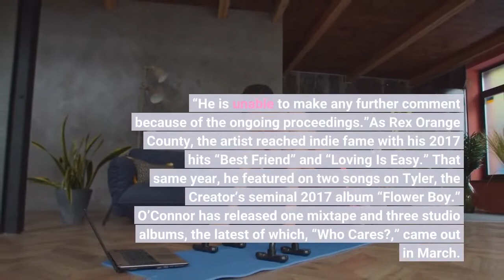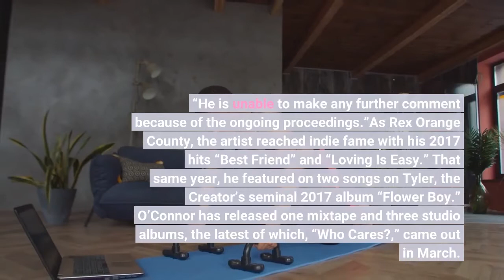Rex Orange County Charged With Six Counts of Sexual Assault Singer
English pop singer Rex Orange County, whose real name is Alexander O’Connor, has been charged with sexually assaulting a woman on six separate occasions in London, The Sun reports. The 24-year-old artist appeared at Southwark Crown Court in London on Monday to deny the allegations. After pleading not guilty to all six charges, O’Connor was released on unconditional bail. A provisional trial date has been set for Jan. 3, 2023. O’Connor allegedly assaulted the woman twice in the West End on June 1 and four additional times the next day, once in a taxi and three times at his home in Notting Hill.“Alex is shocked by the allegations, which he denies, and looks forward to clearing his name in court,” a representative for Rex Orange County said in a statement to Variety. “He is unable to make any further comment because of the ongoing proceedings.”As Rex Orange County, the artist reached indie fame with his 2017 hits “Best Friend” and “Loving Is Easy.” That same year, he featured on two songs on Tyler, the Creator’s seminal 2017 album “Flower Boy.” O’Connor has released one mixtape and three studio albums, the latest of which, “Who Cares?,” came out in March. Last week — as Harvey Weinstein, Paul Haggis, Danny Masterson and Kevin Spacey face trials — Variety issued a detailed report on the MeToo movement, five years after the it ignited a global reckoning. “That upheaval turned things around for the better, and culture has been forever changed,” wrote Variety chief correspondent Elizabeth Wagmeister. “And yet, the entertainment industry still has a long way to go to untangle a complex web of decades of bad behavior.”